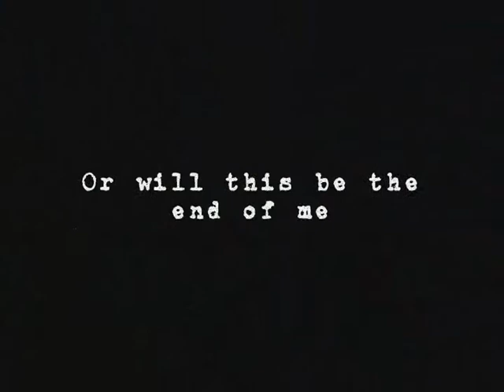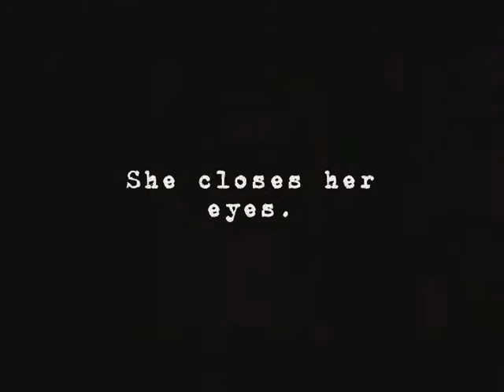Tick Tock [Fanfic Trailer]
Author:
dbskgirl4ever

Title:
Tick Tock

Character(s):
B2ST
6 Fictional Girls

Summary:
There are 6 beautifully loving couples.
 However, the 6 females are kidnapped by some psycho stalker who likes to play these so called 'games' with lovers.
 What will be the fate of these couples?
 Some will die.
 Some will live.

Trailer by:
**princess**
@ Sweet Candy World

Song:
Sign by: B.E.G